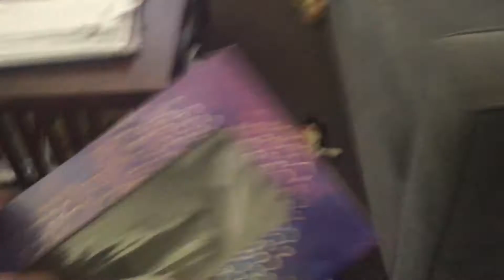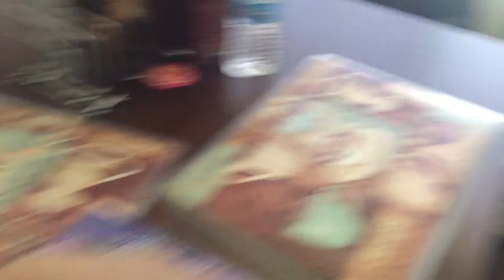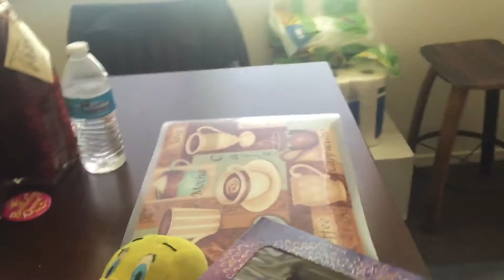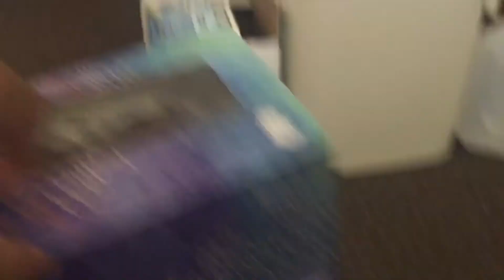Chicky Movie: The Box!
Chicky finds a box by a trash can and thinks the box is cool, Twenty and Boo are crazed too and Twitty tells them it’s just a normal box